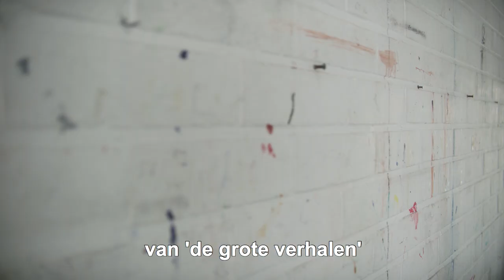Chantal Pattyn over kunstenaar Raoul De Keyser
Chantal Pattyn wordt stil van het werk van Raoul De Keyser. "Je wordt niet afgeleid. Nooit. Ik word er bijna zen van".

S.M.A.K. presenteert de tentoonstelling 'oeuvre’, het eerste postume overzicht van een man die stilzwijgend beschouwd wordt als de grootmeester onder de Belgische schilders van de voorbije 50 jaar.

S.M.A.K. toont 120 werken. Naast een selectie uit de collectie en bruiklenen, krijg je ook een belangrijk ensemble werken op papier te zien die hij in 2008 schonk aan het Museum voor Schone Kunsten.

Nog tot 27 januari 2019 in S.M.A.K.